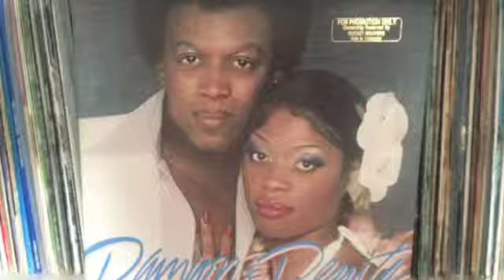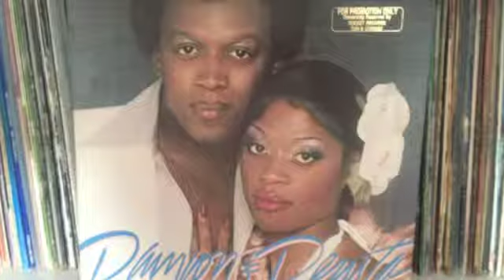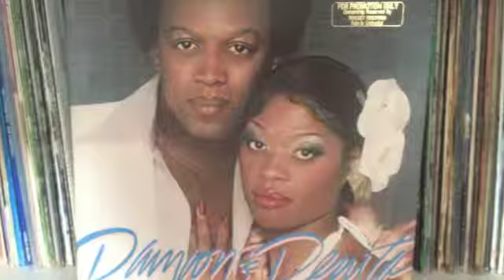Damion & Denita "is it still warm"